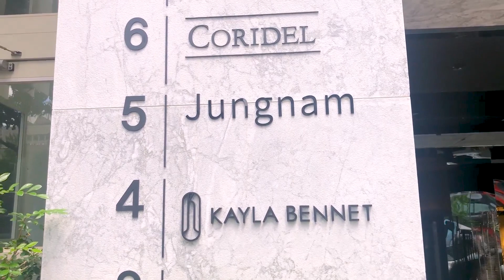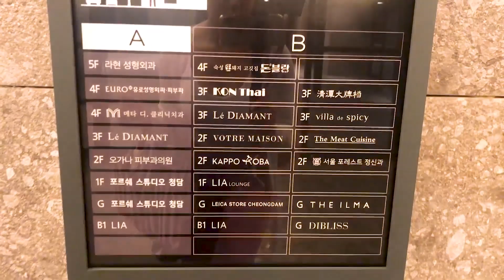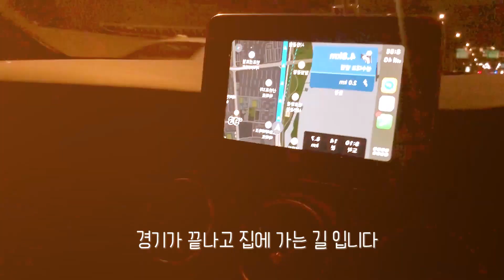메이크업 받고 케빈박 응원하러가기 | 청담살롱 | 원데이클라스 | 격투기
안녕하세요 여러분! 형바디입니다
저의 소소하면서 바쁜 일상?!을
담아본 하루 영상일기에요

* 좋아요 + 구독 +댓글은 사랑 입니다!